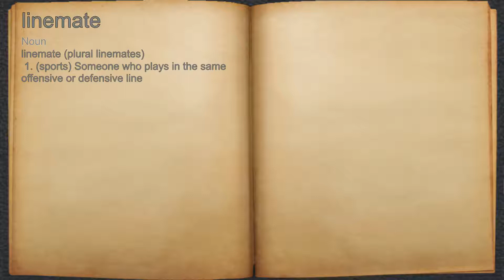What does linemate mean?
A spoken definition of linemate.

Intro Sound:
Typewriter - Tamskp